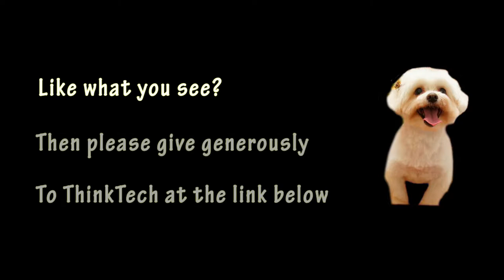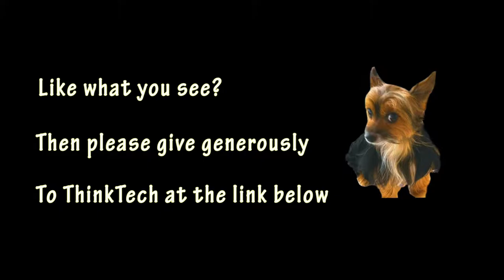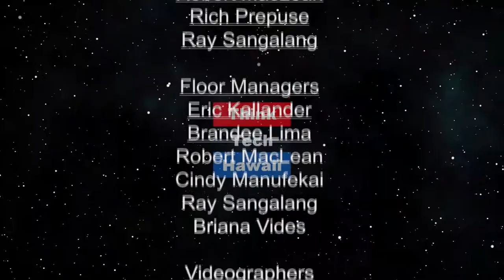Update from Hawaiian Electric (Hawaii, State of Clean Energy)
Events and developments in clean energy at Hawaiian Electric.  Peter Rosegg of Hawaiian Electric discusses current developments in clean energy at Hawaiian Electric

The hosts for this episode are Jay Fidell and Maria Tome. The guest for this episode is Peter Rosegg.